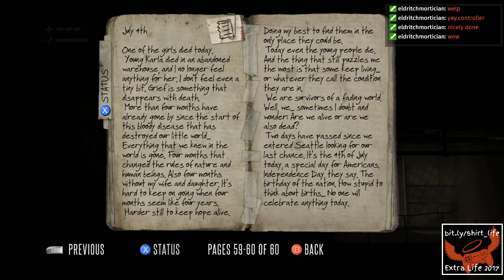Boos Hounds: Deadlight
Edgy noir zombies and serial killer trivia. I like this game.
for live streams and follow us @Shirt_Twins on Twitter.)